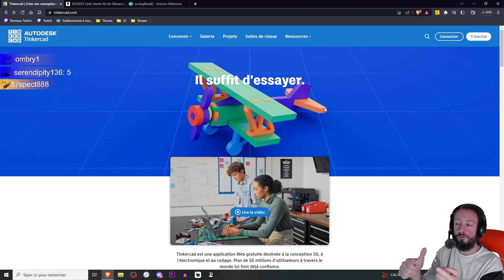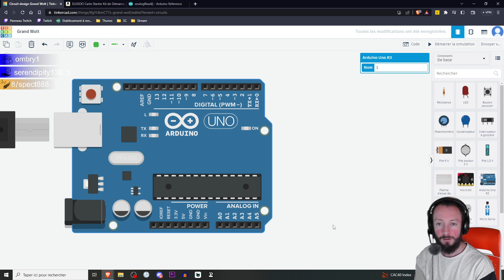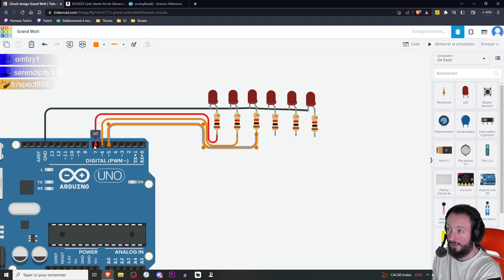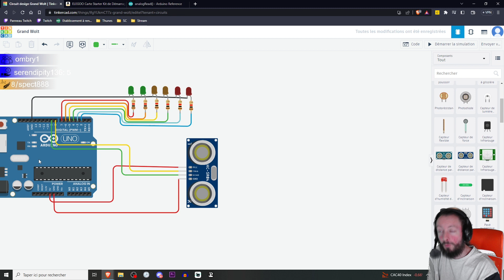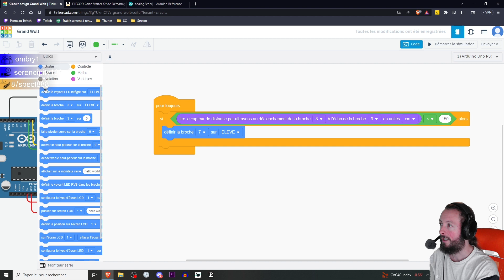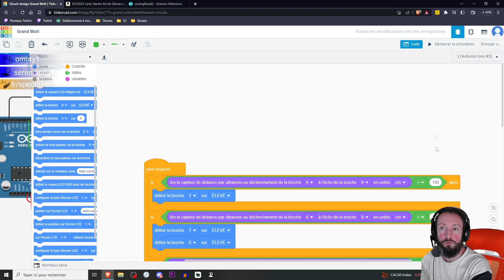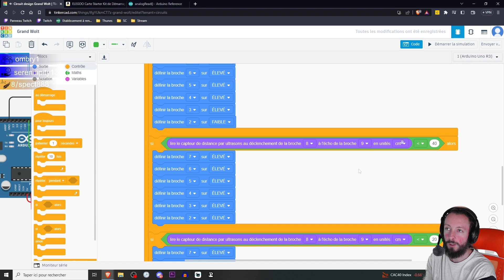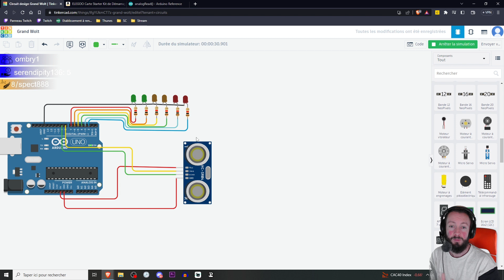Tuto TinkerCAD et tirage au sort carte Type Arduino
Si tu as raté le concours et que tu aimerais un Arduino quand même, j'en ai trouvé un pour pas cher

Alors pour une fois vous lisez la description hein ! Bande de filous XD
Donc le concours commence quand la vidéo sort, donc le 07/07/2023 à 18h et il prend fin le 20/07/2023 à 23h59. Le tirage sera fait dans la journée du 21 normalement et je contacterais le gagnant avec le mail de la chaine.
Attention, si vous recevez un mail vous indiquant que vous avez gagné avant la date, ou d'un autre mail, n'y répondez surtout pas. Et bien sur, l'envoie du lot sera gratuit, donc je ne vous demanderez jamais d'info de paiement ou autre par mail !!! Au pire l'adresse pour l'envoie, mais si vous avez des doutes, posez moi des questions sur le collège :D

Ne balancez pas vos noms ou de mail dans les commentaires sous la vidéo non plus hein, ça ne sert à rien de pouvoir vous identifier ici.

Il y a une questions à laquelle il faut répondre, et ensuite, un nom et un mail (il doit être valide car c'est le seul moyen que j'aurais pour vous contacter).

Aller bonne chance à tous !!